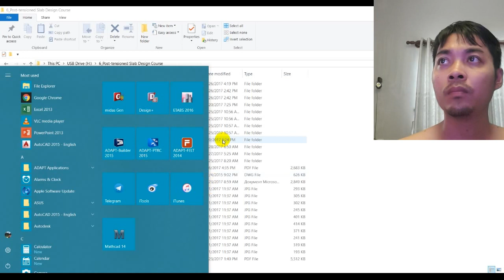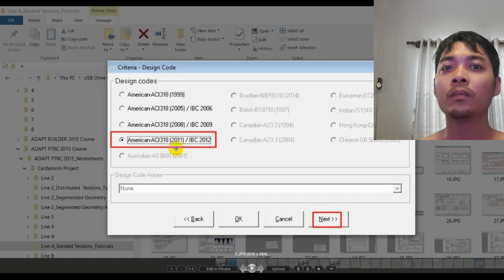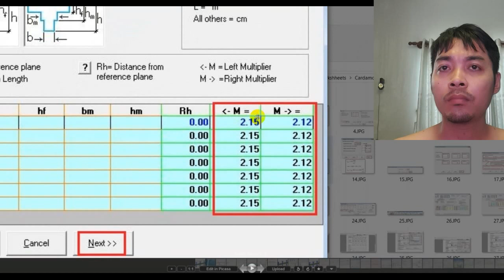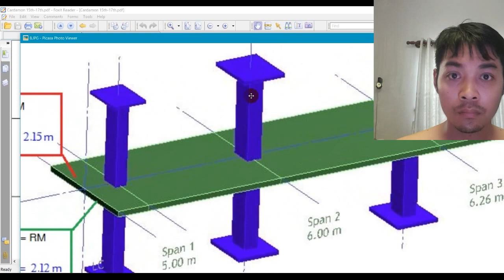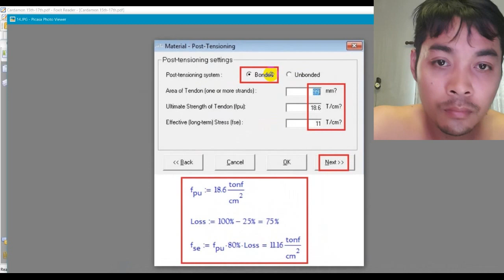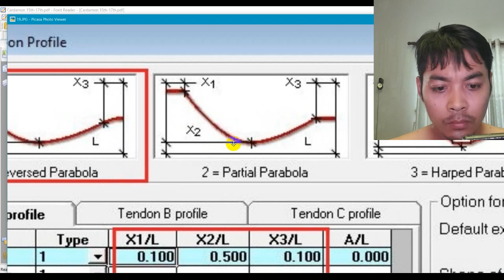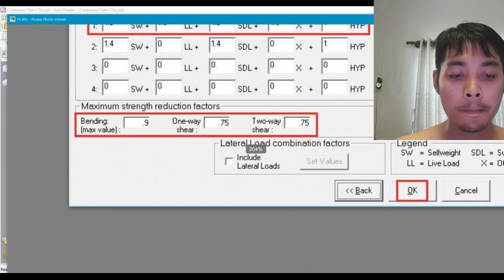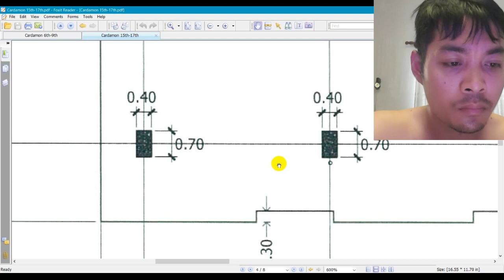30.PTS_Mor_24_Post-tensioned Slab with Bonded Tendon_Part 18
30.PTS_Mor_24_Post-tensioned Slab with Bonded Tendon_Part 18